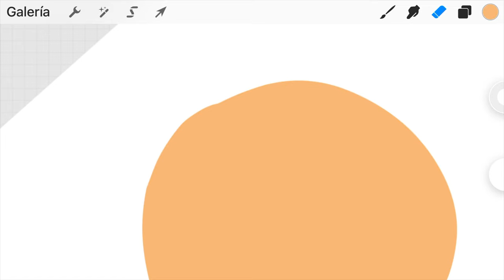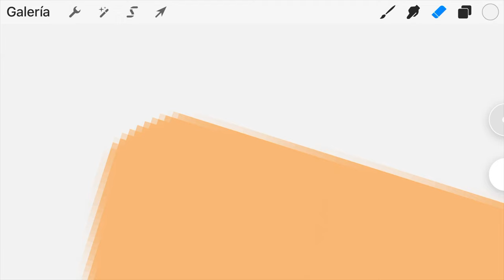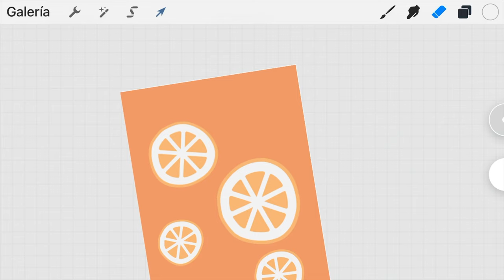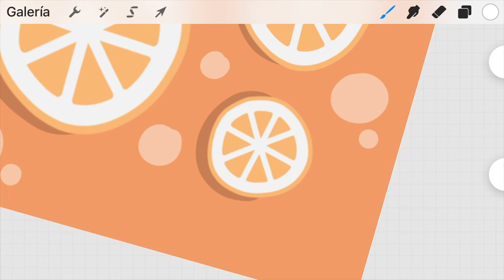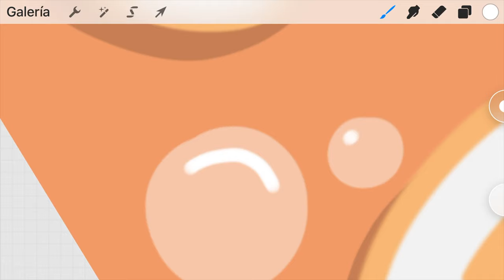Doodle Orange 🍊 in Procreate Pocket | Chris Rodriguez !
App iOS

Procreate | iPad

Procreate Pocket | iPhone